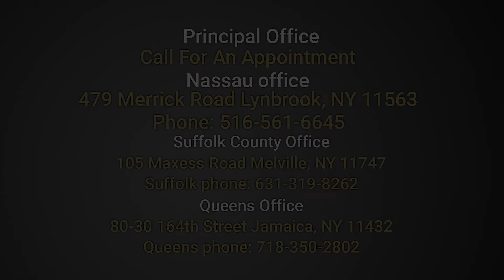A terrible family situation 2